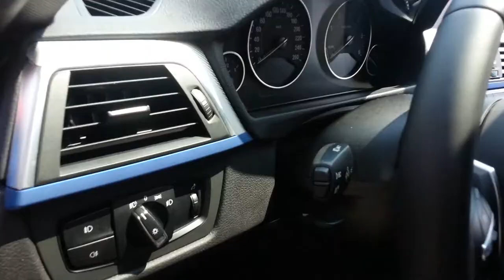PIKNIK BMW & MERCEDES | BMW i8 | MERCEDES G | MERCEDES SL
Witajcie!

♥ Daj łapę w górę!
♥ Nie subujesz? Zrób to! Jest to mega miłe ;)
♥ Zostaw komentarz :D

♥ Do zobaczenia w kolejnych filmach! :D